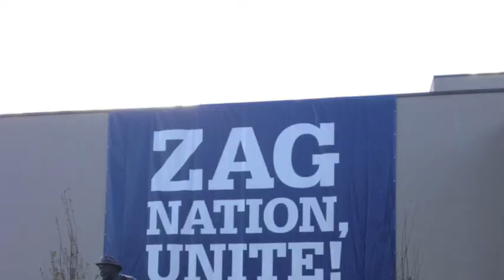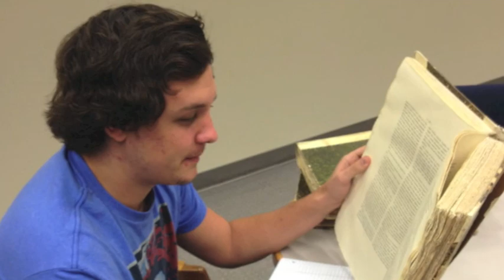Religion Video Essay